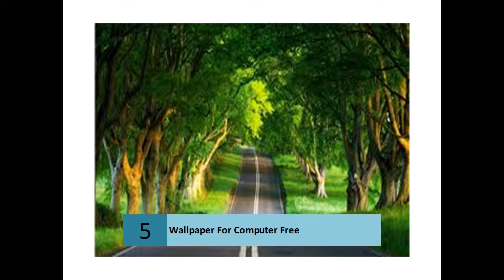Cool Wallpaper For Computer Free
Wallpaper For Computer Free
Free High Resolution Desktop Wallpapers for Widescreen, Fullscreen, High Definition, Dual Monitors, Mobile | Page 1.
HD Wallpapers (High Definition) | 100% Quality HD Desktop ...
Download Best HD Desktop Wallpapers,Widescreen Wallpapers for FREE in High Quality Resolutions 1920x1080 HD,1920x1200 Widescreen,1280x1024 ...
Get free desktop backgrounds and wallpapers for Windows. Check out how to set a desktop background as your lock screen or Start screen background.
FREE Desktop WALLPAPERS - 100% Cool and FREE!!!
Best free desktop wallpaper collection on the net. Our collection contains FREE desktop backgrounds of such themes as cars (BMW, Lotus, Lexus, Audi, Ford, ...
‎Nature - ‎3D - ‎Animals - ‎Fantasy
Free Wallpapers | Wallpapers
Wallpapers - Your source for original desktop wallpapers, 3D animated wallpaper, Wallery desktop slideshow, and standard wallpaper.
Nature Desktop Wallpaper - Free Backgrounds
Nature wallpaper background for your computer is beautiful! Download Nature desktop backgrounds FREE online at CrossCards.com!
Wallpapers and desktop backgrounds | PhotoFaceFun.com ...
Download free wallpapers and desktop backgrounds to various themes in high quality and resolution.
Adask.com/Wallpaper+For+Computer+Free‎
Search for Wallpaper for computer free. Find results on Ask.com.